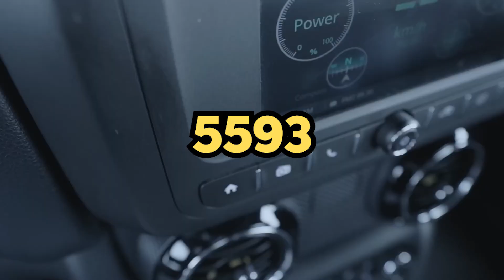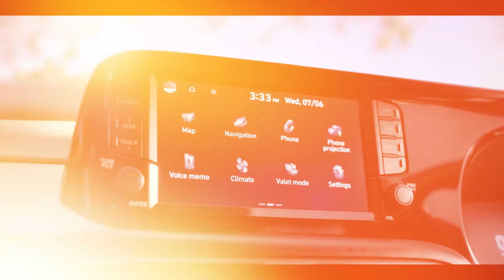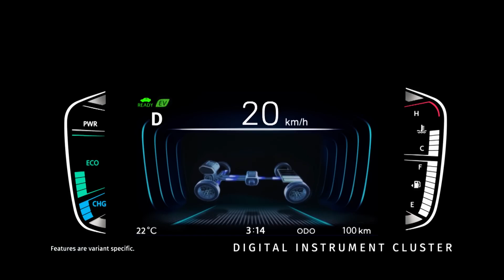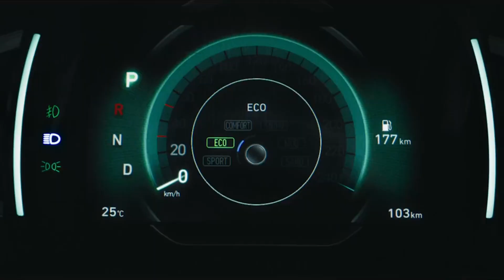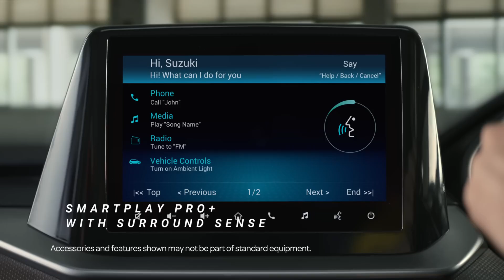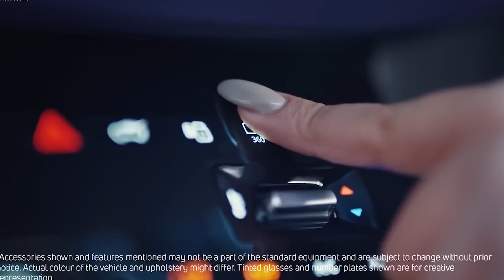सबसे ज्यादा Sale होती है ये 🤫 4x4 tata suv - 14 best selling car in october 2023🔥🔥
want to know about best selling car, what is the best selling car in india, 2023, under 10 lakh, brand, 14 best selling car in october 2023.

📖 Cover Topics:

best selling car
14 best selling car in october 2023